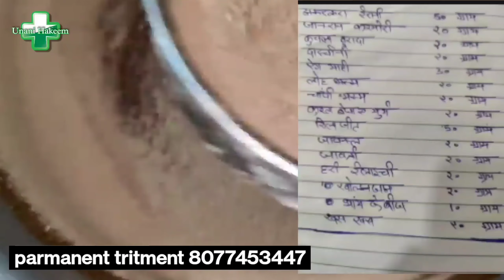healthy majoon for men power || unani hakeem